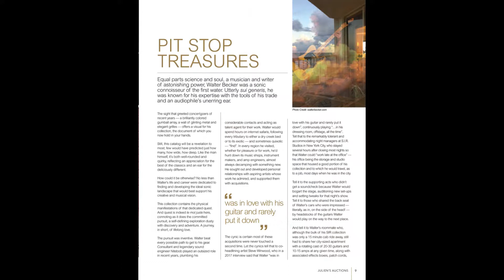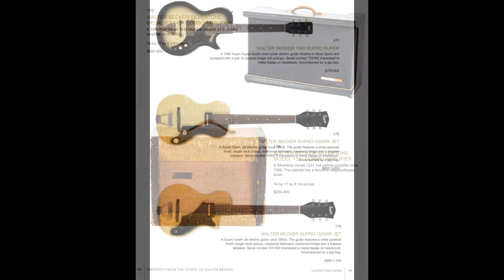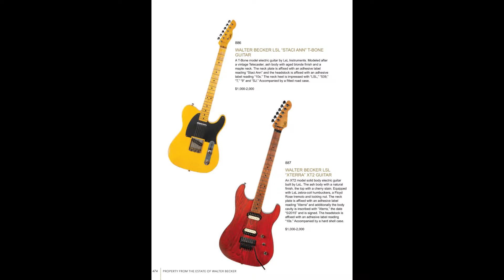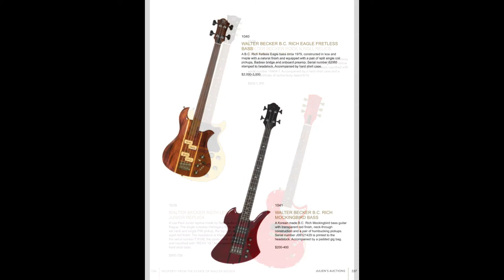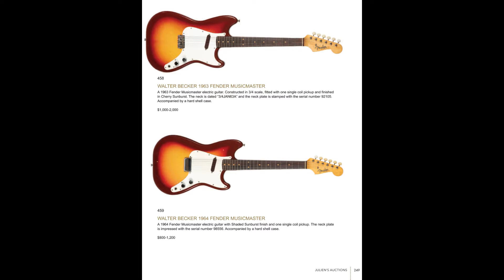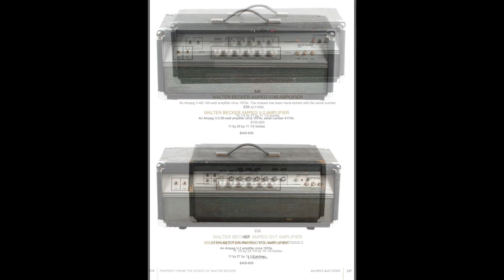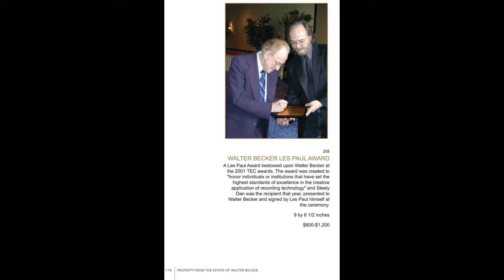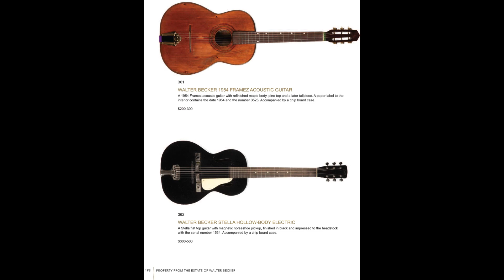Property From The Estate Of Walter Becker - Julien's Auction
Julien's will be auctioning a bunch of Walter Becker's gear. Here is the link so you can register and bid